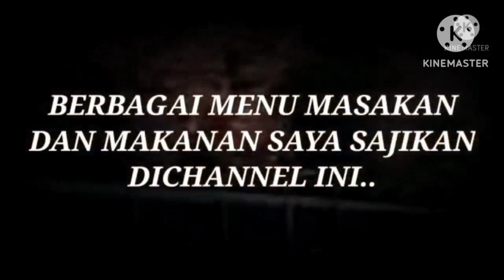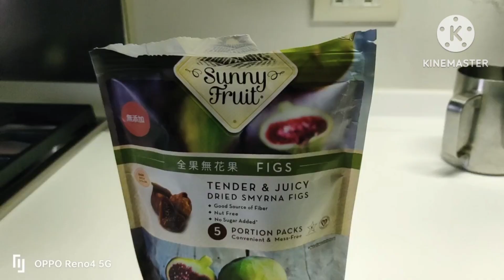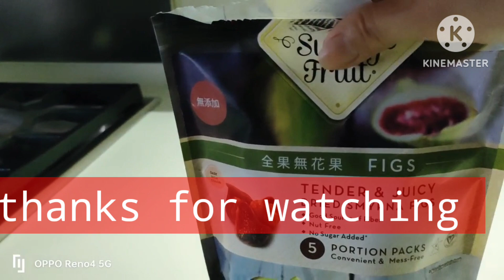TIPS SIMPLE MENU SAHUR ANAK RANTAU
assalamu'alaikum
 warahmatullahi wabarokatuh.. teman q semua apa kabar kalian, semoga sehat selalu dan diberikan kemudahan dalam melakukan aktivitas yaa..
ow ya .. untuk sahabat umat muslim selamat menjalankan ibadah puasa ya semoga di berikan kesehatan dan kelancaran .. sahabat q kali ini aku akan berbagi tips menu untuk sahur maupun berbuka puasa yang sangat simple dan praktis, apalagi jika kalian di perantauan seperti saya..nah.. silahkan simak videonya hingga selesai ya... semoga bermanfaat dan bila ada kekurangan tolong komentar dibawah ya.. terimakasih..